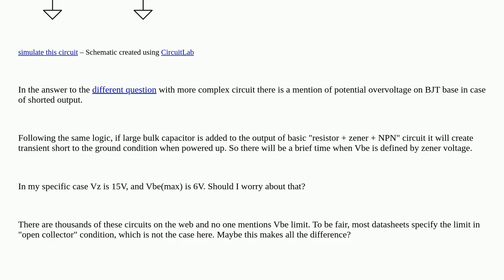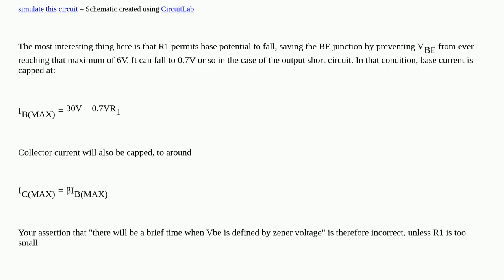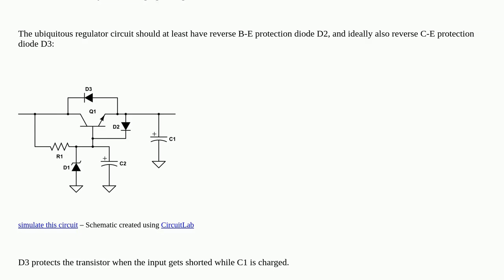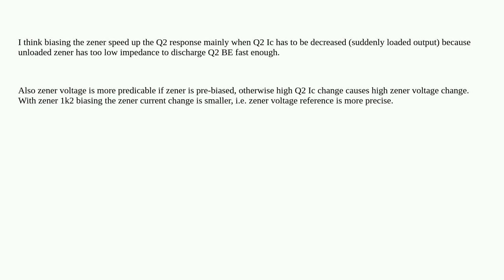Electronics: Vbe limit in basic series voltage regulator circuit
Vbe limit in basic series voltage regulator circuit

A special thanks goes out to the community

  zener voltage-regulator